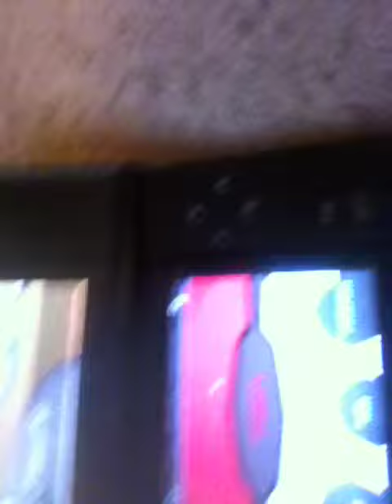Thank you Yami!